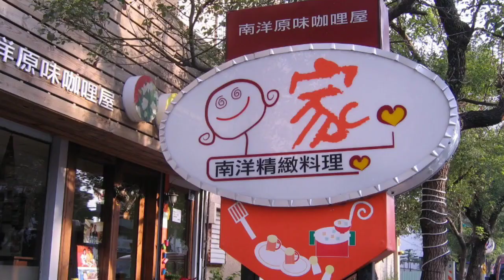花蓮三日遊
汽車+單車的旅遊.
在花東是很不錯的選擇！2010年.3月.2日~4日